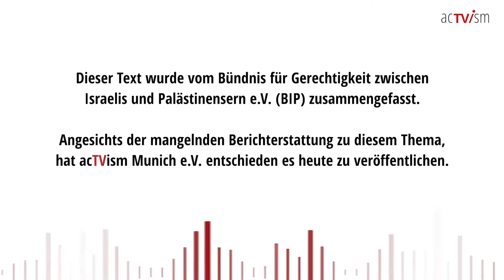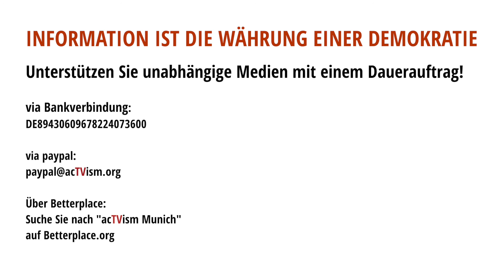UNRWA gerät in Schwierigkeiten & die palästinensischen Flüchtlinge im Gazastreifen leiden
UNRWA befindet sich in einer tiefen Krise, und die Bevölkerung im Gazastreifen, zumeist Flüchtlinge, spürt die Auswirkungen unmittelbar. Die Menschen sind darauf angewiesen, den Müll nach Essensresten zu durchsuchen und um eine oder zwei Mahlzeiten pro Tag zu kämpfen. Die kombinierten Auswirkungen nach der Kürzung des UNRWA-Budgets durch die USA, der israelischen Besatzung und der Ausbreitung von Covid-19 haben die Bevölkerung des Gazastreifens an den Rand einer Katastrophe gebracht.

Dieser Text wurde vom Bündnis für Gerechtigkeit zwischen Israelis und Palästinensern e.V. (BIP) zusammengefasst. Angesichts der mangelnden Berichterstattung zu diesem Thema, hat acTVism Munich e.V. entschieden es heute zu veröffentlichen.

Das Redaktionsteam von BIP-Aktuell besteht aus dem Vorstand und dem Geschäftsführer Dr. Shir Hever. V. i. S. d. P. Dr. Götz Schindler, BIP-Vorstand

SPENDEN:
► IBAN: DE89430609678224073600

CITATION OFFEATURED IMAGE:
Author: